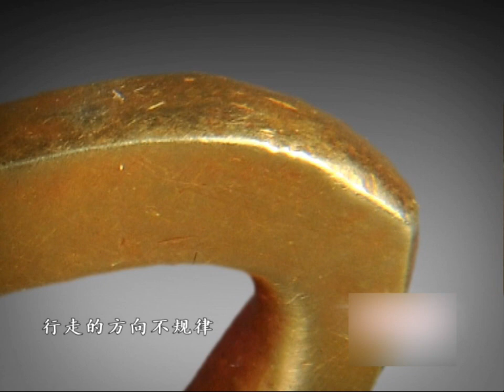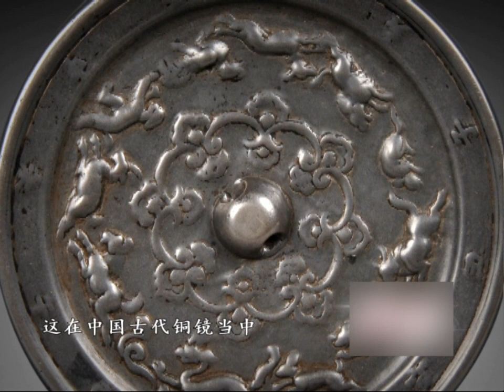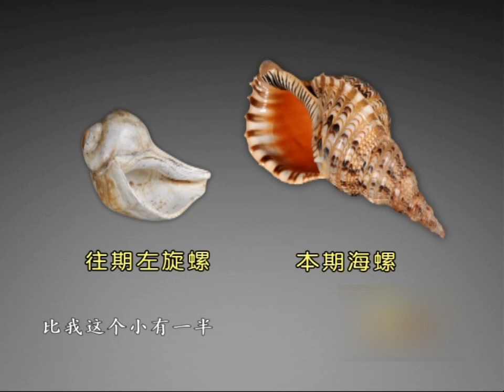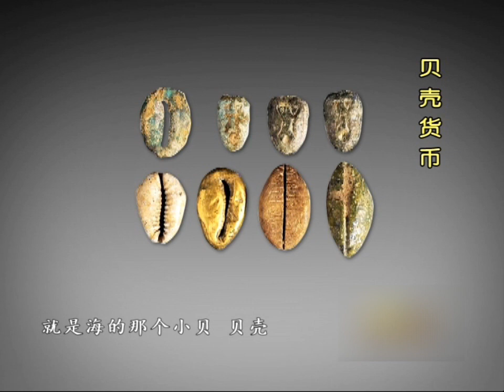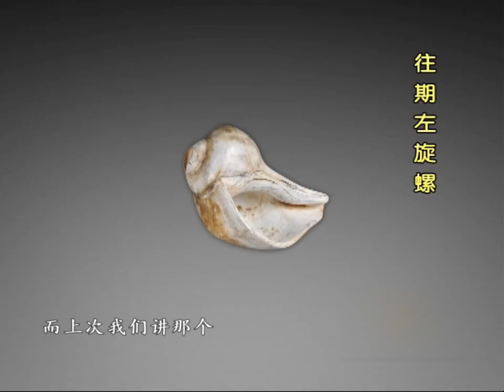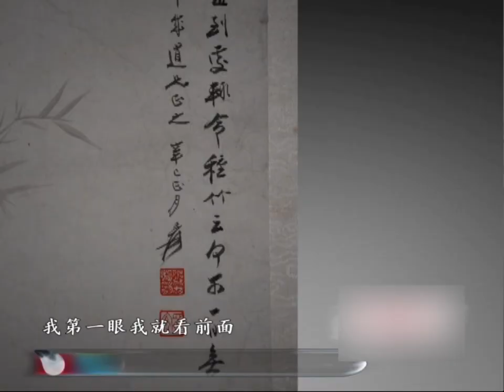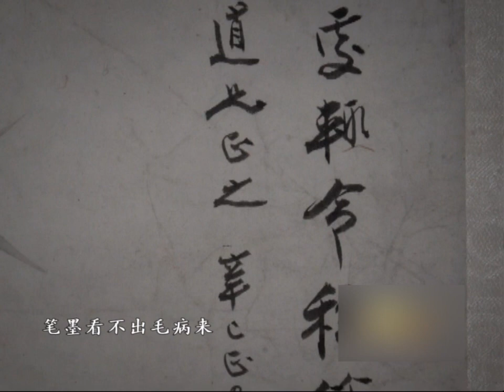華豫之門 2014年第5集 ：大哥緊張到灌水，壹聽價格直接笑了